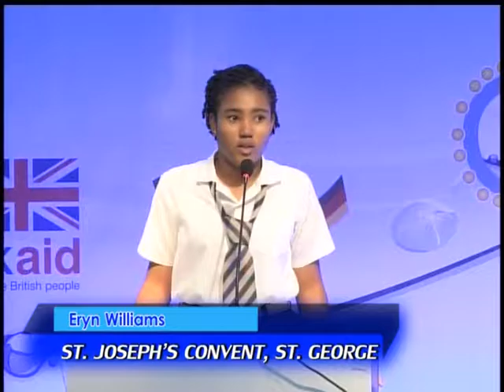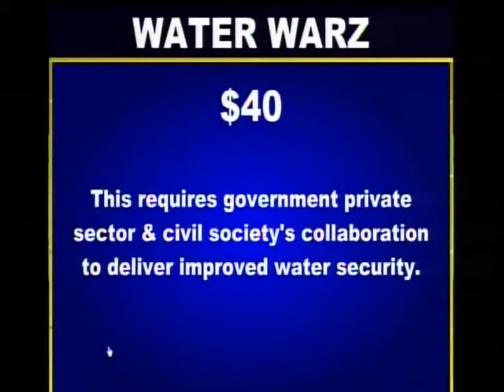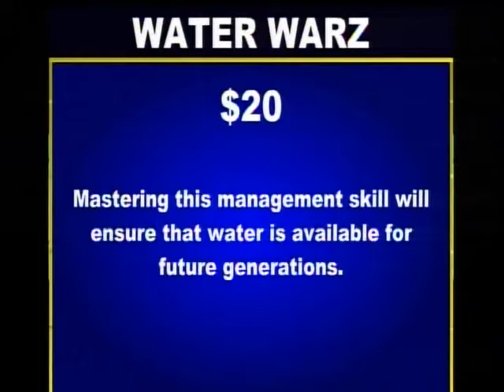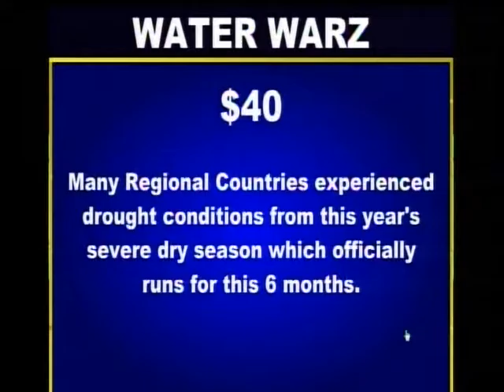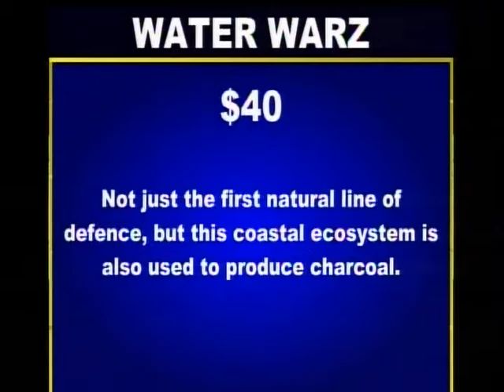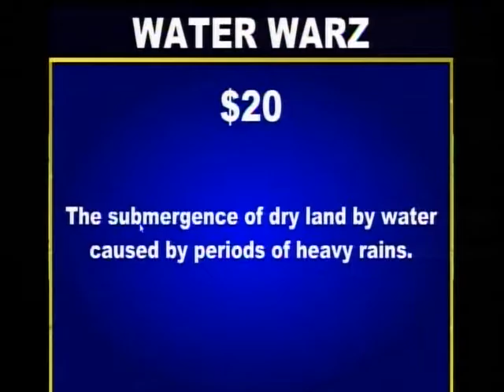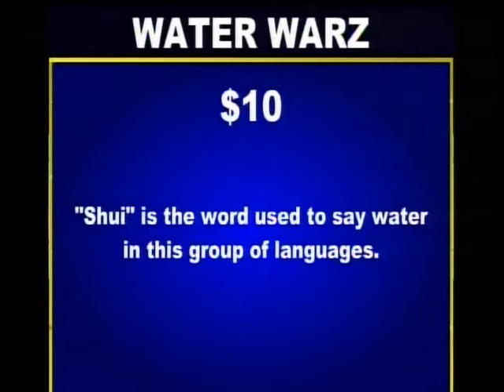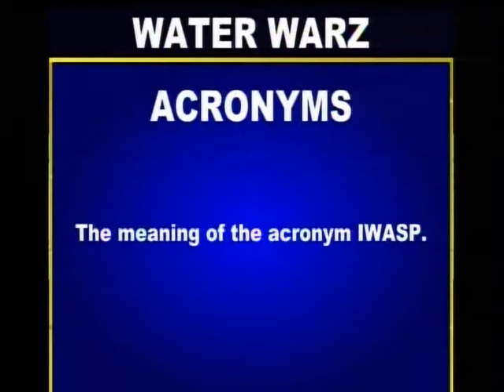nawasa water warz 2016 eps 5 semis